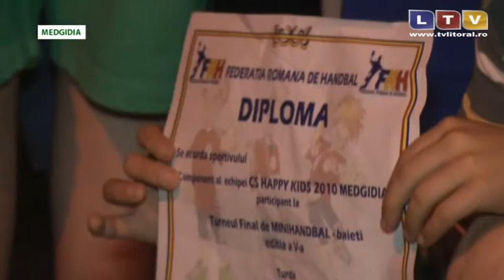Excelentă performanţă pentru micuţii handbalişti de la CS Happy Kids Medgidia - Litoral TV